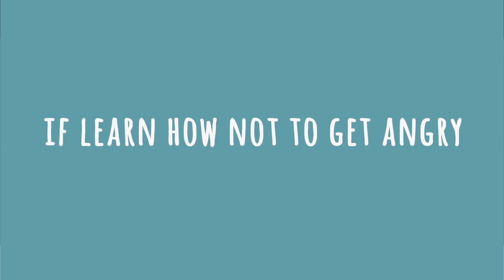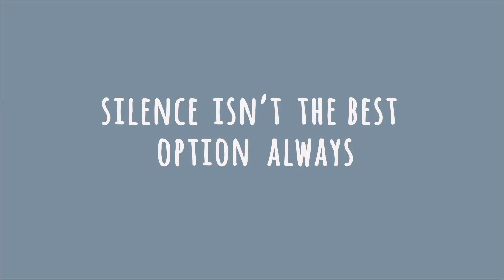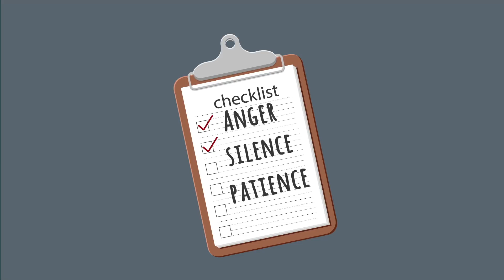You Will Fail If You Don't Learn These Skills in 2021